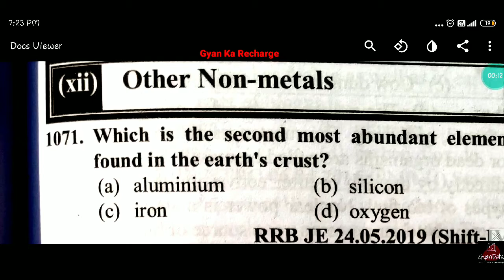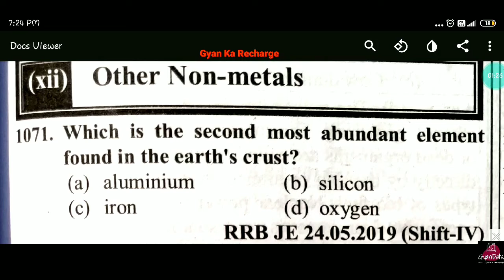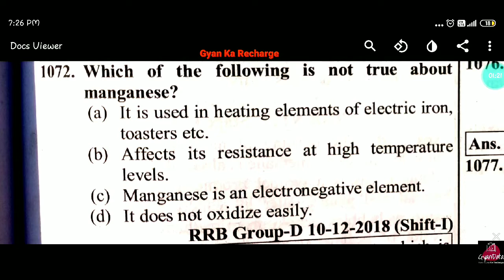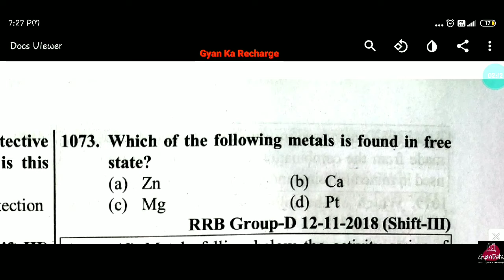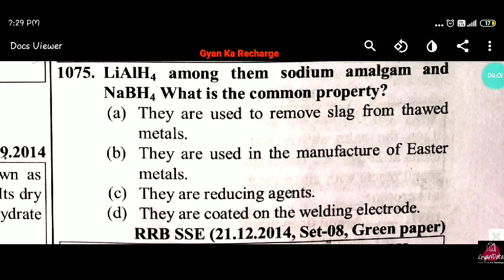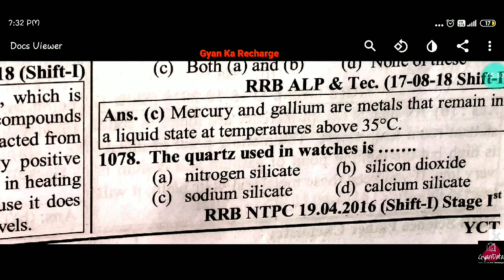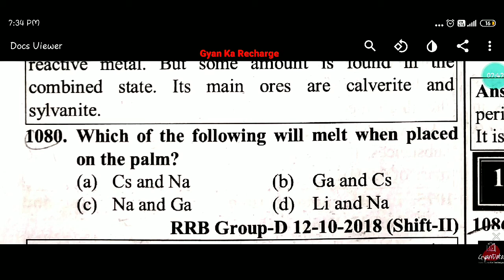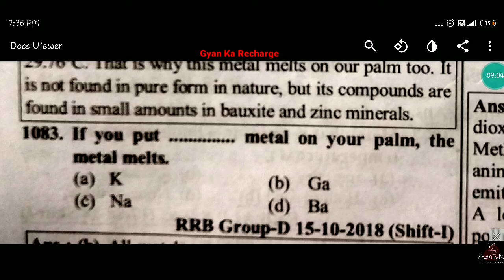Youth Chemistry in english | Youth science book in english 1 Youth Genreral Science English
youth physics book

youth physics numericals

youth physics  classes

youth physics light

youth science group d

youth general science book

youth competition general science
book review
youth publication general science
book
youth competition times general
science book

youth general science solution

youth general science

book review
book
science book

rrb general science youth competition
Youth Competition Physics (YCT)   RRB